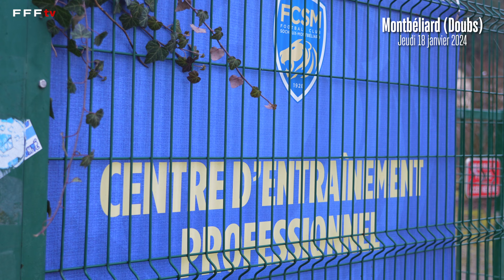Quand la magie de la Coupe s’empare du FC Sochaux-Montbéliard I FFF 2024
Ce dimanche, le FC Sochaux-Montbéliard reçoit le Stade de Reims en 16èmes de finale de Coupe de France.